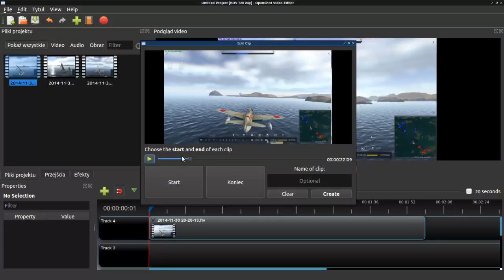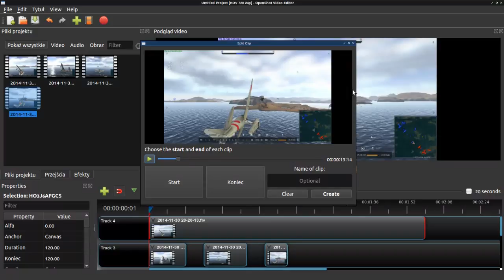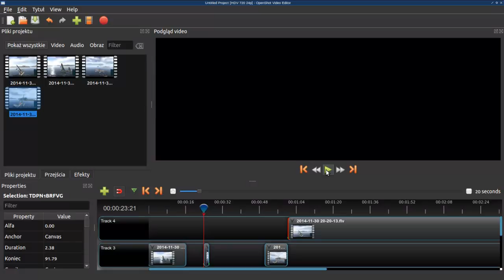openshot-qt (2.0) - Split clip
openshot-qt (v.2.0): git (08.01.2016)